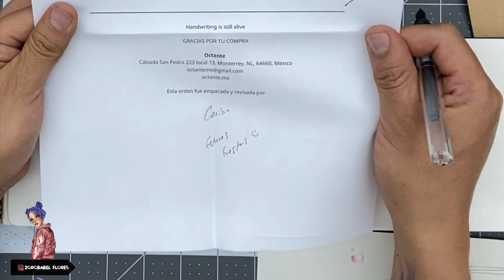UNBOXING// ¿ Materiales de escritura para ilustración de moda ?.// Octante.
EPISODIO  44

En el programa de hoy haremos un unboxing de materiales para escritura que puedo utilizar también en ilustración de moda.